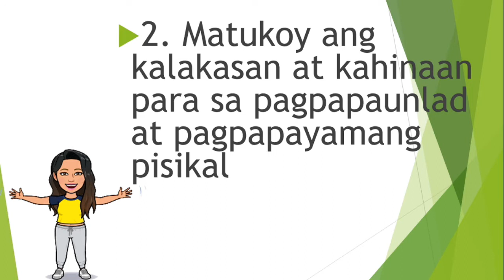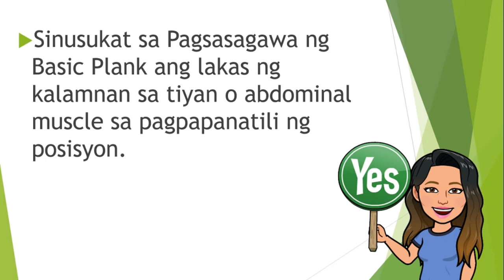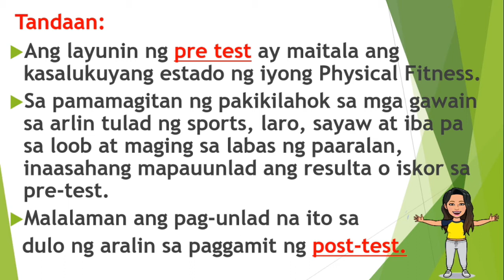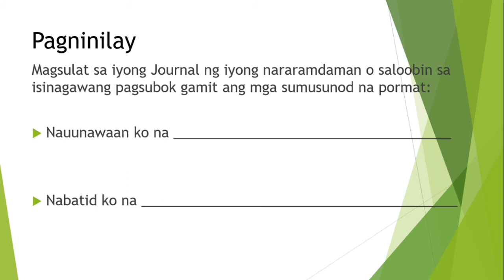PHYSICAL FITNESS TEST BASIC PLANK AND PUSH UP